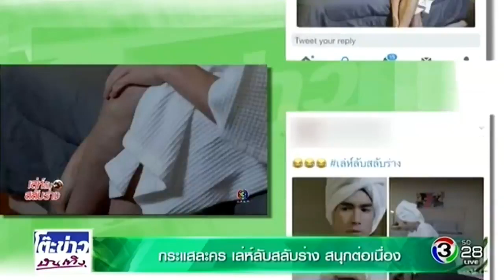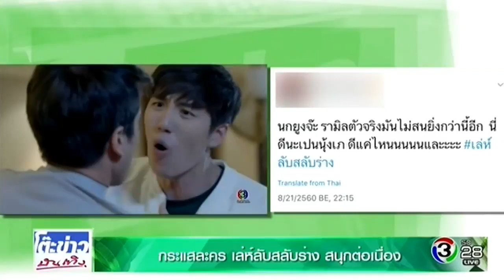ณเดชน์ ญาญ่า กระแสละคร เล่ห์ลับสลับร่าง สนุกต่อเนื่อง @โต๊ะข่าวบันเทิง 22 Aug 2017 720p 30fps H264 1